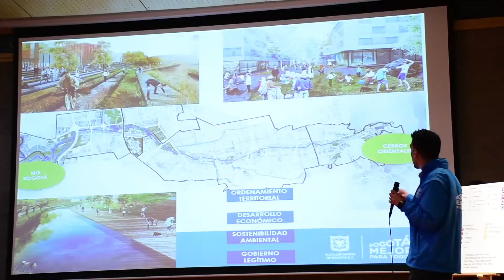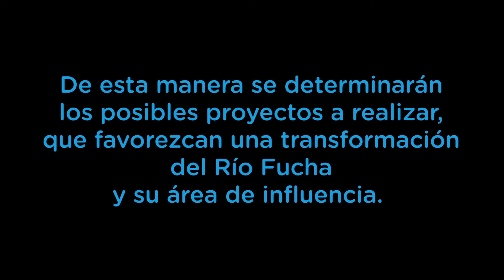Estamos construyendo el plan de intervención del Rio Fucha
Ciudadanos y empresarios de las localidades de Kennedy y Fontibón participaron en la jornada de construcción del plan estratégico de intervención integral y multisectorial para el río Fucha.

Durante este encuentro, los asistentes dieron sus aportes sobre qué tipo de proyectos adelantar y en qué áreas aledañas a este afluente hídrico para mejorar el entorno y beneficiar a quienes residen en estas localidades, para complementar el proceso de formulación de este plan que adelanta el Distrito.

Estas actividades hacen parte de la operación estratégica del Río Fucha que lidera la Secretaría Distrital de Planeación.

Realización:
Daniel Naranjo
"El Zorro Naranja"